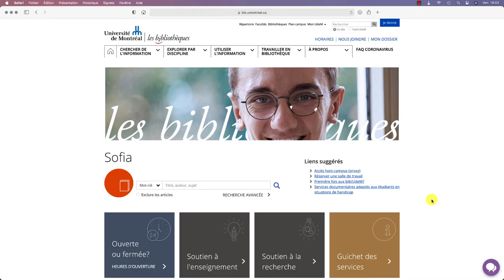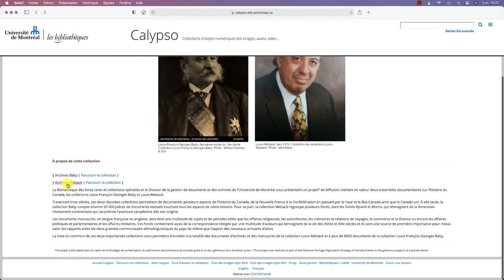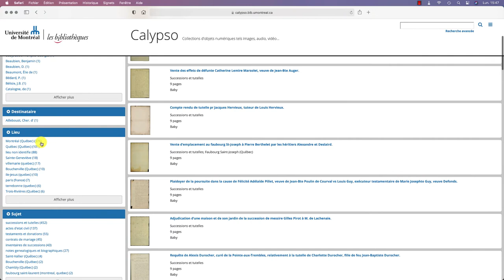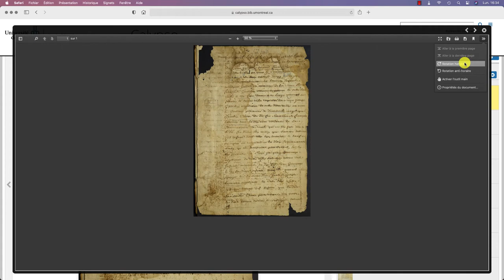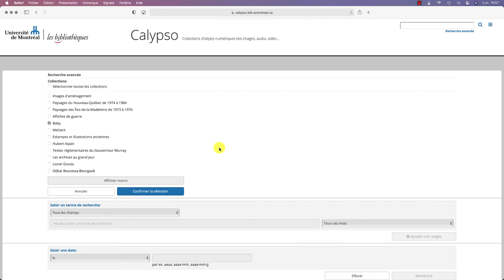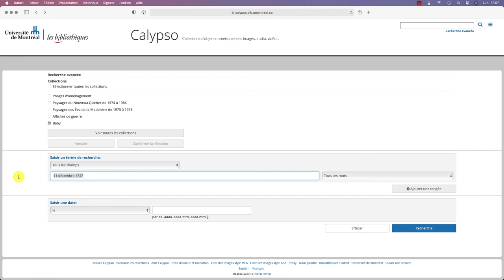Fonds d'archives canadiennes des collections Louis-François-George Baby et Louis Melzack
Capsule d'information sur les collections d'archives canadiennes des collections Louis-François George Baby et Louis Melzack récemment numérisées et déposées sur la plateforme Calypso - Collection d'objets numériques de l'Université de Montréal.